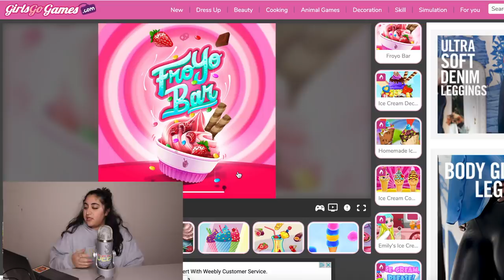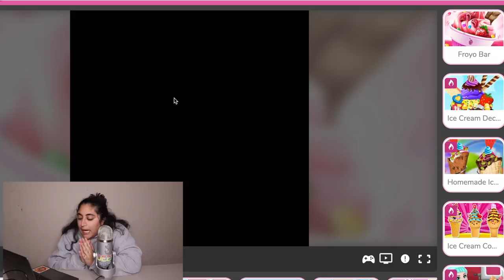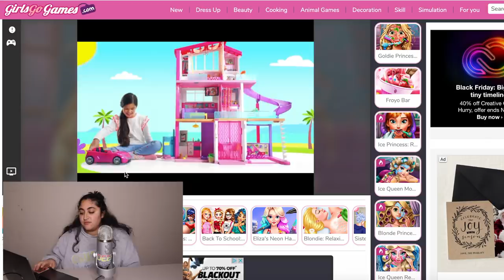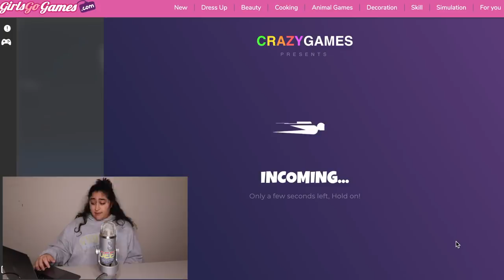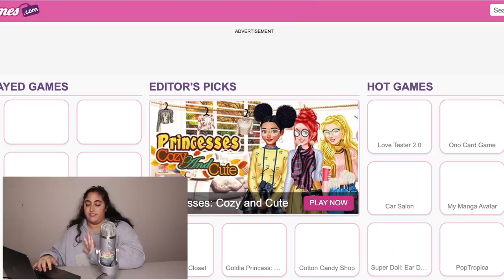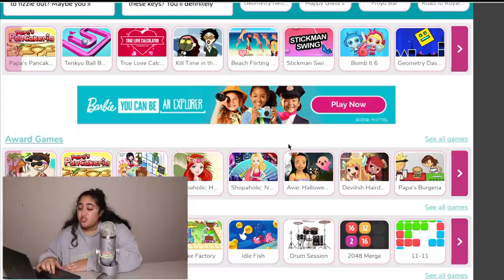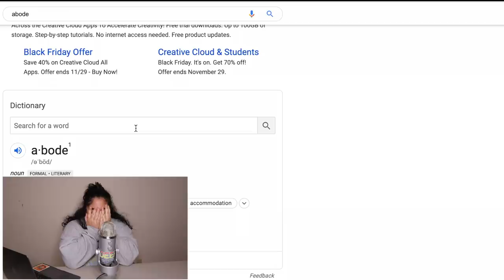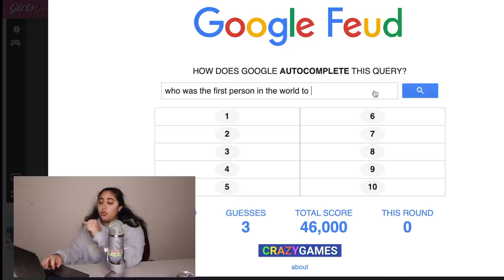playing fun girly games just for girls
Welcome back! in TODAY'S video i play games from girlsgogames.com! a very weird website that scares me.